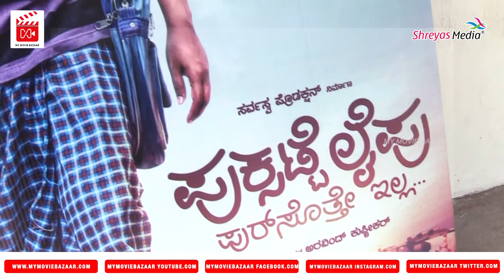ಪೈಸಾ ವಸೂಲ್ ಮೂವಿ "ಪುಕ್ಸಟ್ಟೆ ಲೈಫು ಪುರುಸೊತ್ತೆ ಇಲ್ಲ....ಮೂವಿ ರಿವಿವ್